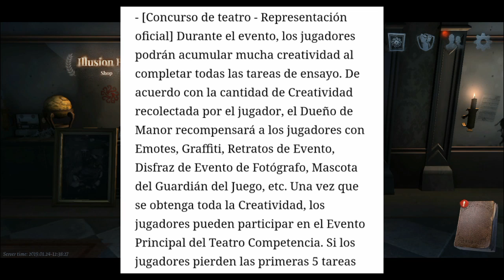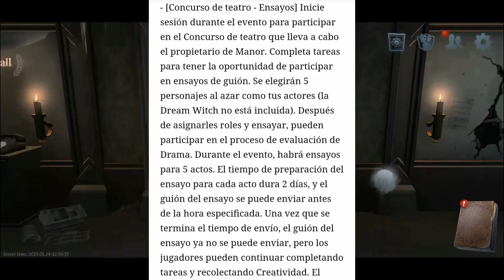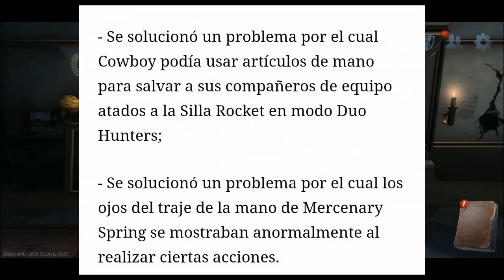NEW UPDATE EVERYTHING IT BRINGS(JANUARY 24) IDENTITY V| NUEVA ACTUALIZACION TODO LO QUE TRAE ENERO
Bueno amigos aquí todo lo que trae esta actualización de identity v que no es gran cosa pero tenemos un evento y nueva skin para el smiley face que está genial espero que les guste! :'D

Well friends here all that this update of identity v brings is not a big deal but we have an event and new skin for the smiley face that is great I hope you like it! : 'D

Preguntas que tal vez tengan* 😁
1. ¿De dónde eres? Soy de México

2.¿Con que grabas? Con Du Recoder

3.¿Con que editas? Uso KineMaster

4.¿Cuantos años tienes? Soy joven aun 🤫

5.¿quieres jugar conmigo? Claro mi ID es :   4798834

En mi canal podrás encontrar variedad de todo tipo de videojuegos, no siempre será lo mismo ustedes pidan y yo lo traigo, si te gusta mi contenido por favor suscribete y compártelo con tus amigos te aseguro que no te defraudare❤️